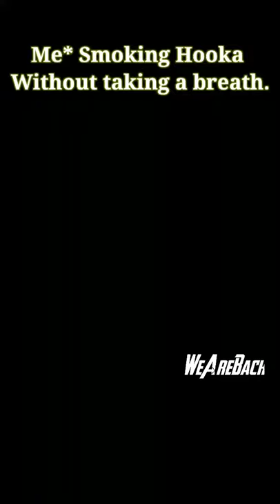When Dog Smokes Weed😭😂